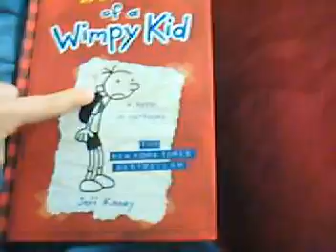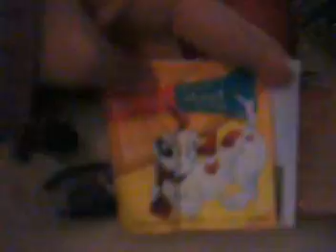Sophia giving video tour